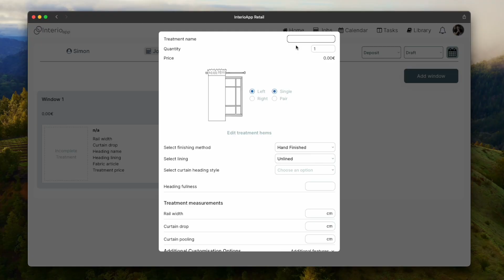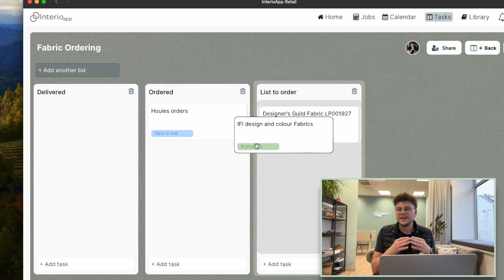Opening your Curtain and Blind Shop? Discover the Software that gets you started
Opening your Curtain and Blind Store? Discover the Software that gets you started.
We are a Startup Interioapp that focuses on the soft furnishing and window covering industry. We will be glad to arrange a call with you and go through your requirements for the Software.

Since we have contacts with one of the best distributors in Europe, we will be glad to connect you directly to start working with the fabric vendors from France, Greece, Spain and the UK.

We will provide Software solutions for your in-house business management, and Online business.

The online market for bespoke Curtain and blinds is boosting. Do not miss the opportunity to offer curtains and blinds online.

👉 5 minutes instead of 2-3 hours of quoting jobs and preparing workshop sheets for your manufacturers?
👉 Estimates printed or emailed while prospects are still in the showroom?

Yes, you can train your team to work faster, and smarter and never leave your clients without estimates in their hands.

With our cutting-edge software - InterioApp, which was built by industry professionals in the window treatment and soft furnishing market.

Streamline your operations with our easy-to-use CRM, efficient job management, and precise curtain and blind quoting system.

Designed specifically for professionals in the home decor industry, InterioApp simplifies your workflow, allowing you to focus on what you do best – beautifying spaces.

Say goodbye to complicated processes and hello to convenience with InterioApp, your partner in business growth.

Try it now and see the difference!

Simply searching for an online Calculator for your Shopify Store?